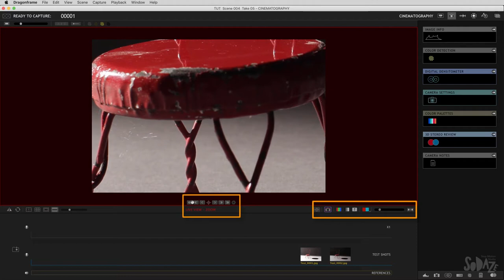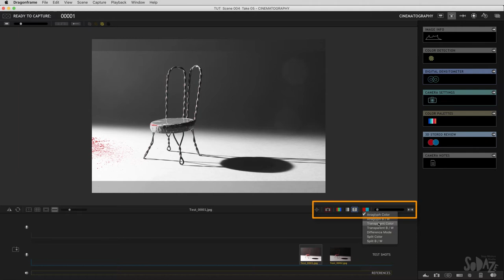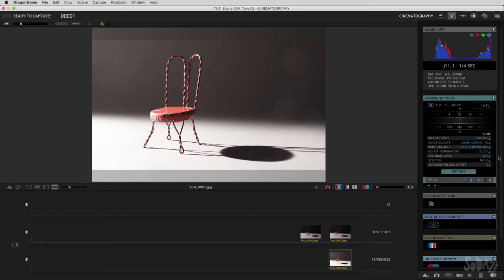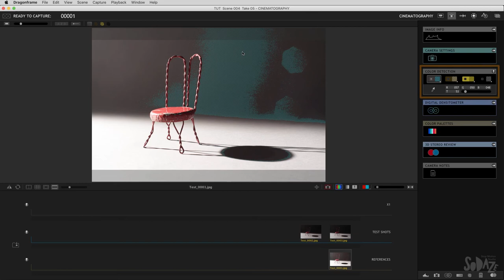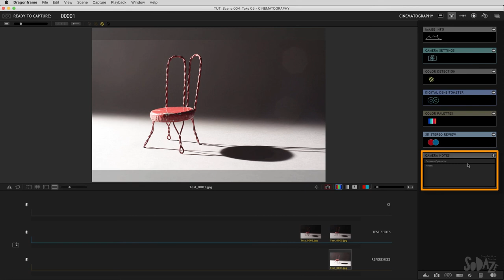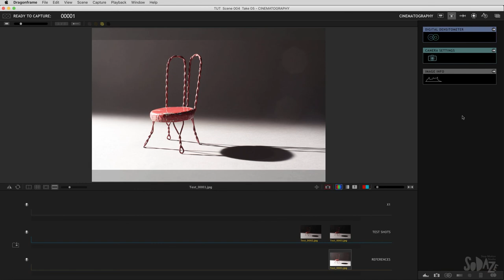Драгонфрейм на русском. Урок 10. Окно анимации